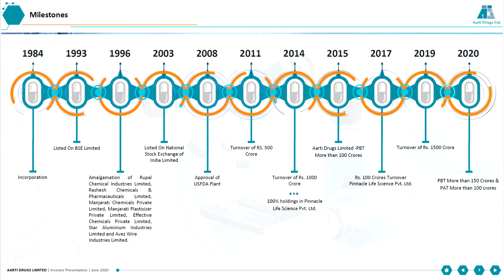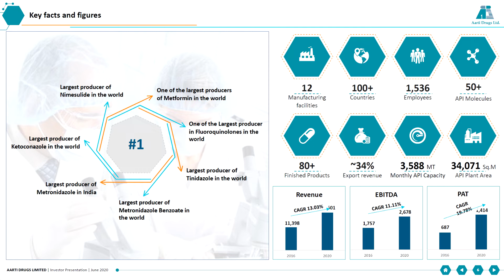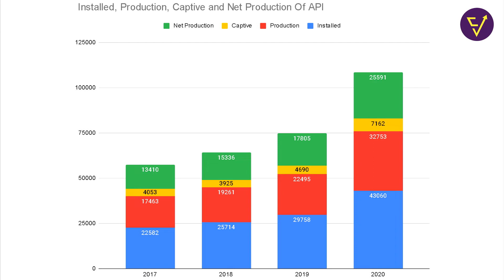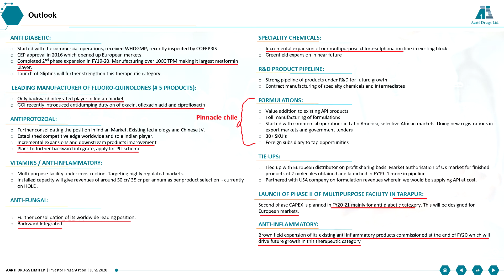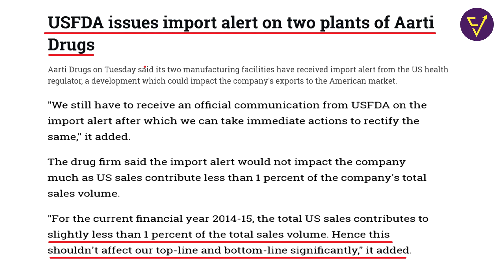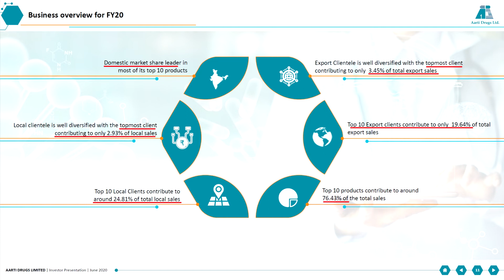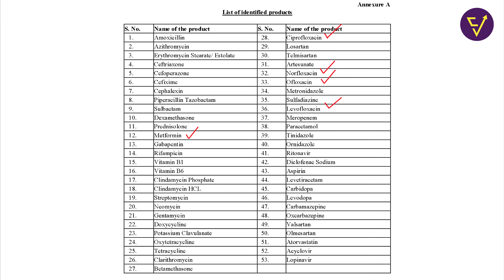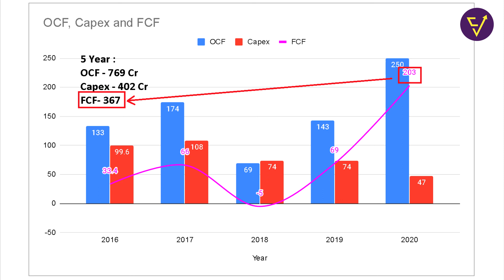Why aarti drugs stock going up ? Detailed fundamental analysis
In this video we discussed about aarti drugs business model. We also analysed financials of aarti drugs like profit after tax, operating cash flows, capex and free cash flows. Aarti industries produces different floxacins like Enrofloxacin,Gatifloxacin,Ciprofloxacin,Ofloxacin,Levofloxacin,Norfloaxin.